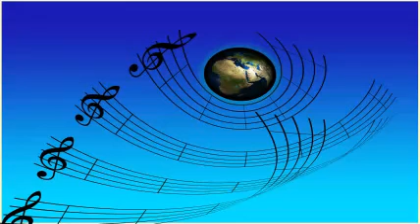Joe Sullivan - High Dudgeon (1945)